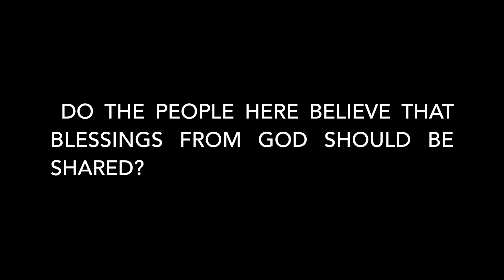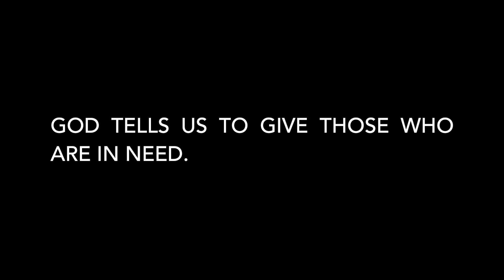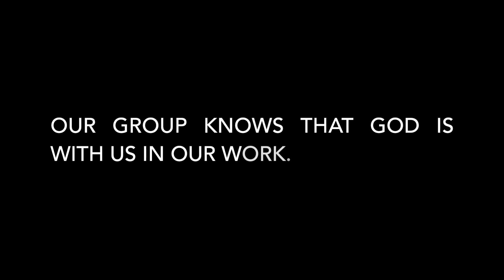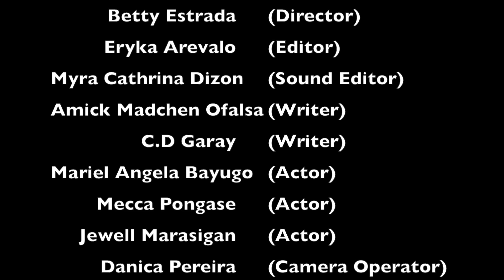"Blessing"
This is a social experiment conducted by selected 4th year ABCommunication Students from the Lyceum of the Philippines University Cavite. In this video, you will see how people say that they believe in God and that they believe in sharing. You will witness here, who are those people who will act based on what's coming out from their mouths.